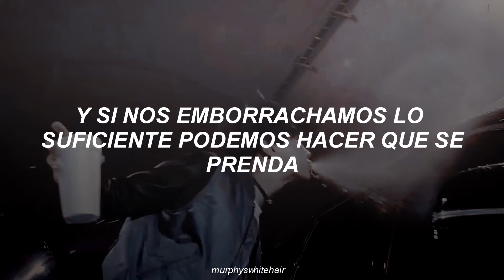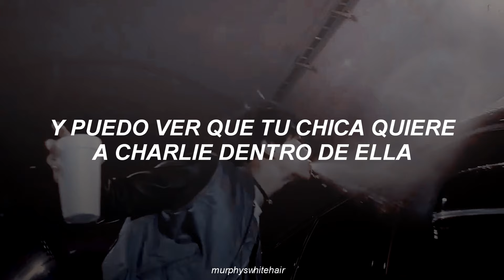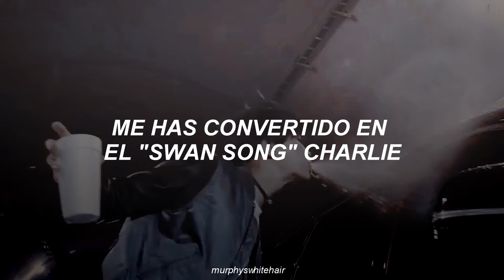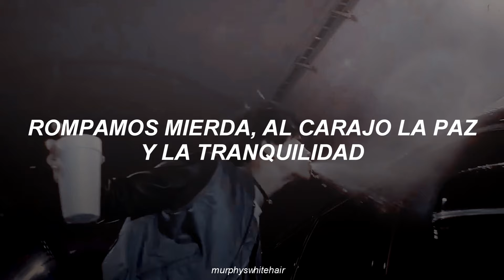Hollywood Undead - Riot [Sub español]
Go off like a gun*: se refiere a alocarse
We got more pots*: pot es otra forma de llamar a la marihuana

[Lyrics]

[Charlie Scene:]
I've been searching for an answer, but I ain't found one
I've been known to tear shit up and go off like a gun
I've been drinking way too much, but now I think I'm done

[Danny & J-Dog:]
Fuck that shit, let's start a riot!
Let's start a riot!
Tear shit up, fuck peace and quiet!

[Johnny 3 Tears & Charlie Scene:]
I gotta get, I gotta get that feeling
Gotta get higher than the twenty-foot ceiling
Just out of rehab, primed for a relapse
Had to do three dabs just so I could relax
Walk in the room, and I check for bitches
Check my forty-four, check my ammunition
Got all my homies here and that's fucking bitching
We got more pots than your fucking kitchen
Cooking shit up with the heat up high
With your middle fingers up, like the cops drove by
No motherfucker here is drunker than I
And if we get drunk enough we can set it on fire
Like fuck it, I don't wanna come down
I wanna get fucked up right about now
Gonna tear shit up, I don't wanna fight it
Who the fuck here wants to start a riot?

[Charlie Scene:]
Roll up to the party in my grandma's Chrysler
Jump into your circle 'cause I'm dying to cipher
The older I get, I'm like wine, I get finer
And I can tell your girl wants Charlie inside her
I'm a ride-or-dier with that eye of the tiger
Cornrows banging out the side of my visor
I'm so damn tight, they should call me the Scheister
Hitting bud and Budweiser, shit, I couldn't get higher
You done turned me into the "Swan Song" Charlie
Peeling out on a Harley at a high school party
Got a frame like Bane, call me young Tom Hardy
I'm the fucker to blame for the Undead Army
Got the fire tonight 'cause my ass got laid
Now I'm high and tight like my flat top fade
Mixed some Molly and Xanax and Tanqueray
And I'm fucking bad bitches like every single day

[Charlie Scene & Johnny 3 Tears:]
Tear it up, burn it down
Pour them drinks up until we drown
Cold night, every day
And when you walk into the party make sure you say: